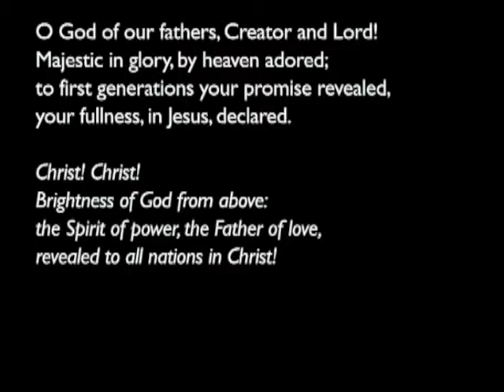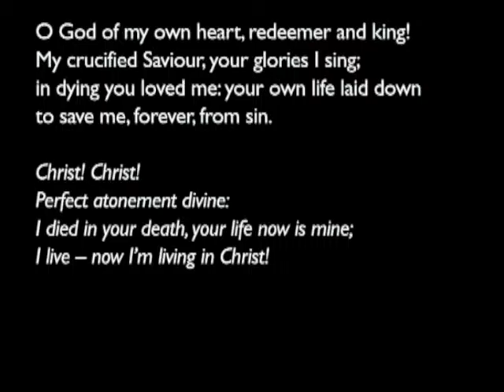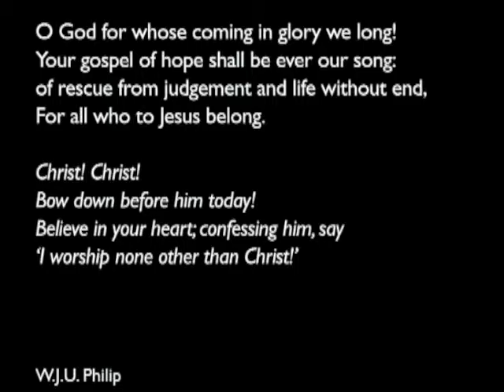150920am - Psalm 119